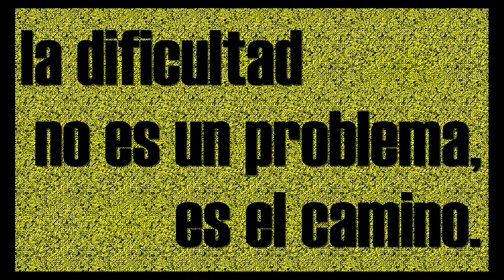Bulder Cup 2013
Prueba de dedos